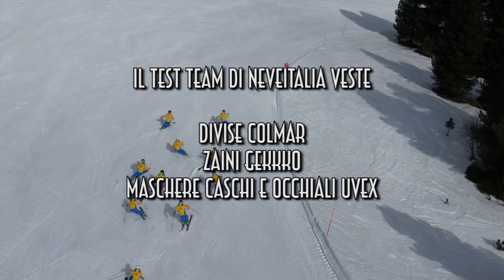Fischer RC One 72 Multiflex - Ski Test Neveitalia 2019/2020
La gamma RC One è la principale novità in casa Fischer per la stagione 2019/20. Presentata a ISPO è il cuore della gamma allround e allmountain della casa austriaca e ha nel Fischer RC One 72 Multiflex il principale esponente.